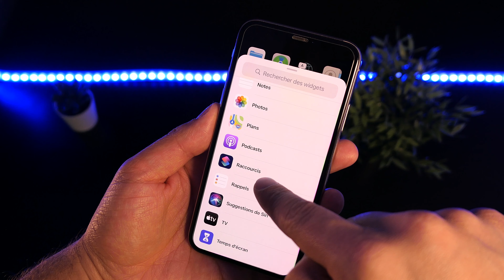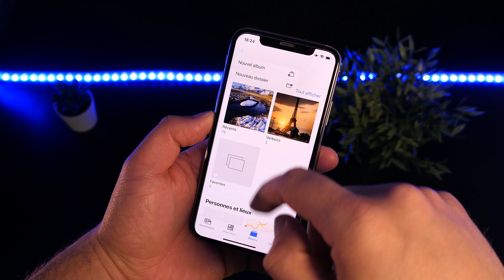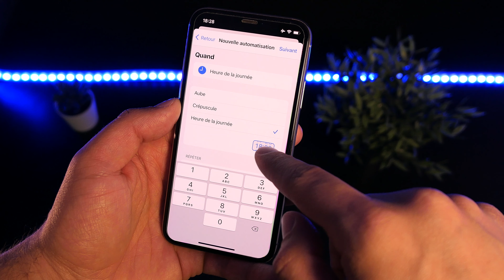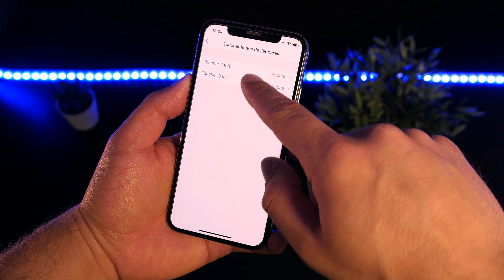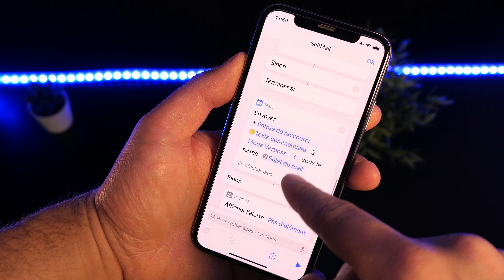LES 5 MEILLEURS RACCOURCIS IPHONE (selon moi)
Je vous laisse découvrir ce qui sont, pour moi, les 5 meilleurs raccourcis sur iPhone.
Certains sont fonctionnels sur iOS12 et iOS13, mais il est conseillé d'avoir la dernière version d'iOS14 pour pouvoir tous les utiliser.

---[ Me soutenir ]---
Rejoignez cette chaîne pour bénéficier d'avantages exclusifs :

---[ Sommaire ]---
0:00 - Intro
1:15 - Fonctionnement de l'application
2:41 - Localiser une photo
3:35 - Autoriser les raccourcis non fiables
3:51 - Widget Photo / Vidéo
5:09 - Fond d'écran aléatoire
7:55 - Baisser le son à 1%
8:35 - SelfMail

---[ Remerciements ]---
Merci à 5euros.com d'avoir collaboré pour la création du logo et de la miniature de la vidéo.